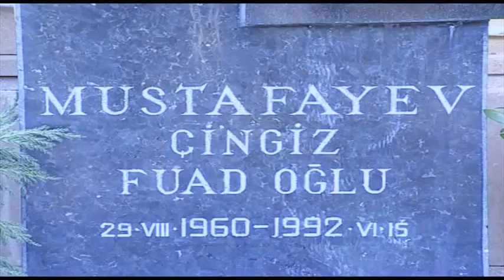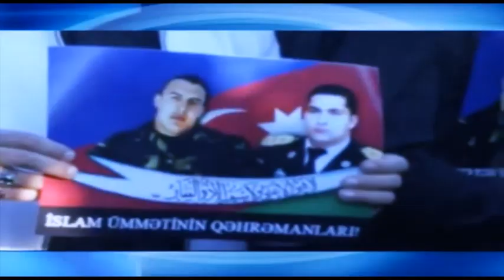19 fevral 2023